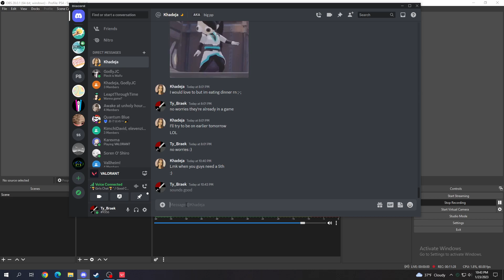"Watch your eyes!"